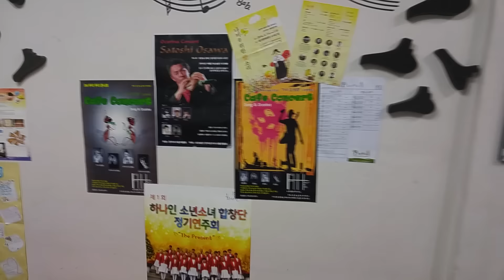The power of love 오카리나 김혜선